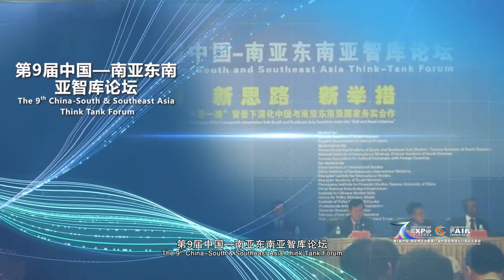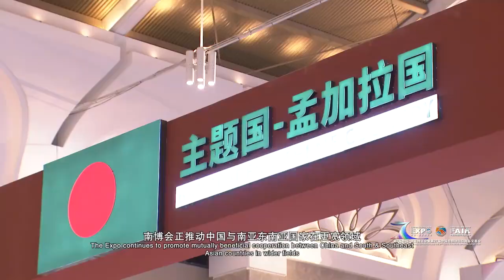The 7th China-South Asia Exposition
The 7th China-South Asia Exposition (CSAE) will be held in Kunming, Yunnan Province, southwestern China, from August 16 to 20, with the theme of "Solidarity and Coordination for Common Development." The event is one of the most important economic and trade exchange events between China and South Asian countries this year. 🎉🎊🍾
(Credit: Wuhua District of Kunming)